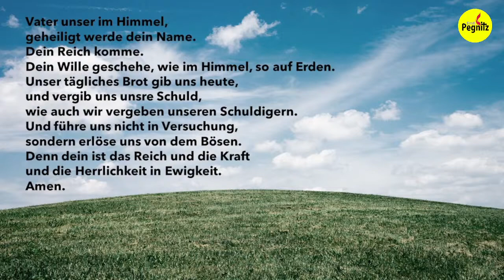Hören als Resonanzerfahrung